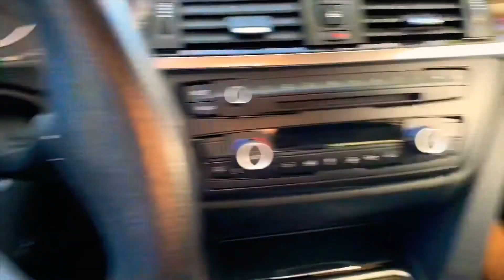Nieve en Bay Area ? ❄️